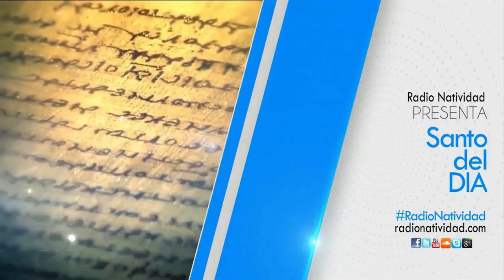SANTO DEL DÍA Jueves, (4/11/2021) Fr. Juan Duque